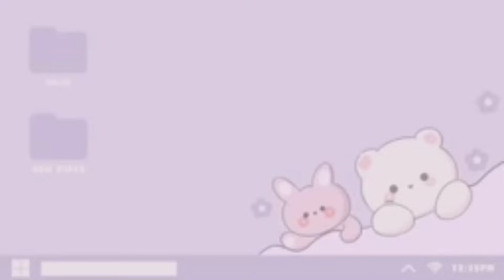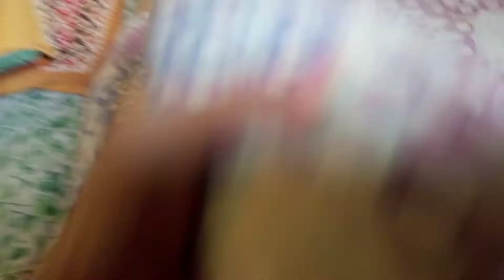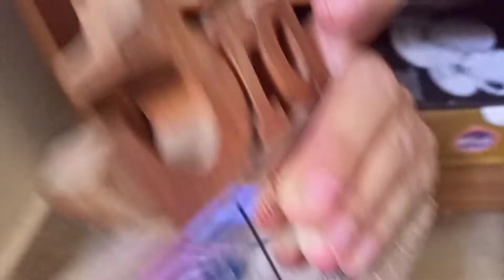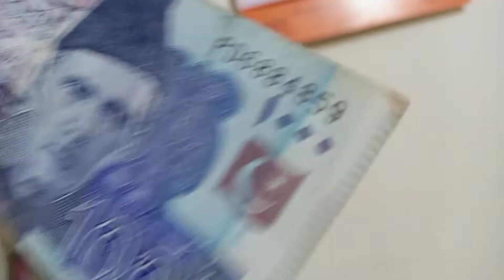I'm genius ll note k teen tukray ho gaey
Assalam u Alaikum .. In this vedio I'm sharing my daily routine ... n something is unusual  happening today ... note phat gya magr mene usy jor Lia ... so ... I'm genius .. watch my  complete vedio or mjhe ziada say ziada support krn channel ko Like or SUBSCRIBE kijeay ..
pakistan Thank you